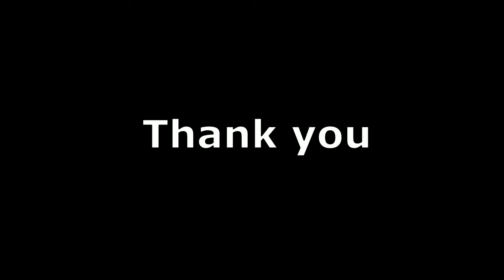Lightning slow-motion at 1000 fps